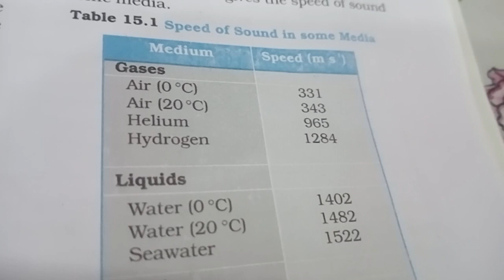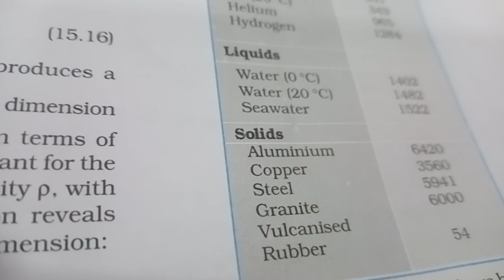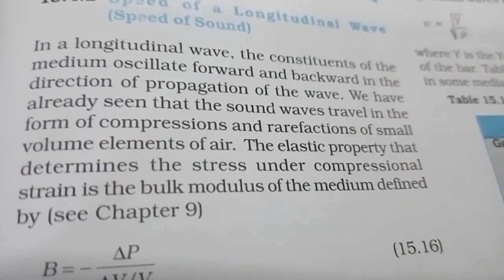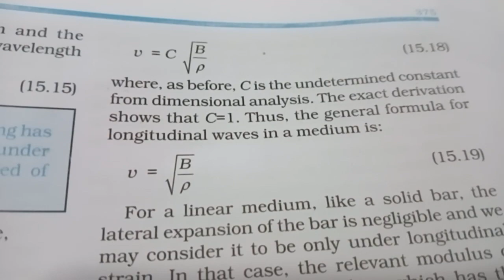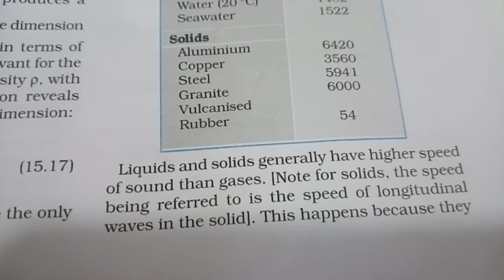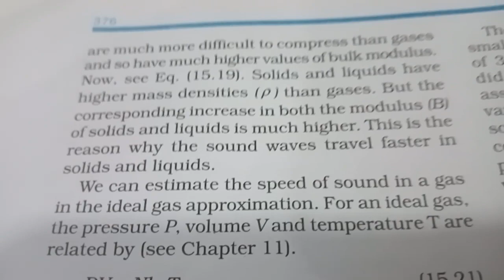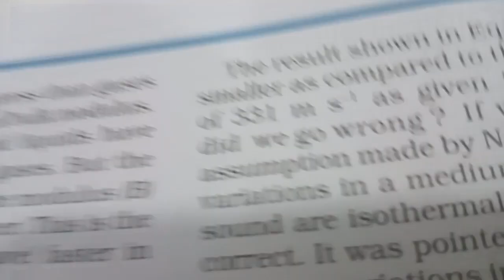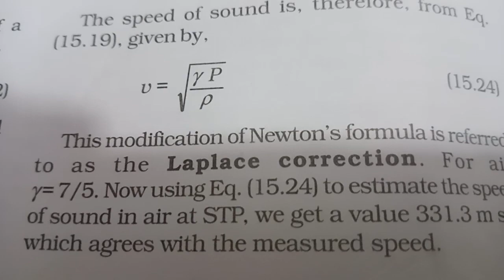Speed of longitudinal waves (speed of sound) Waves. class 11 physics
Sonia Arora @Soniacademics